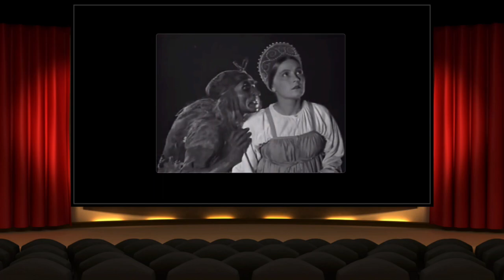Qui est BABA YAGA? | Who is BABA YAGA? (in Russian, with subtitles)